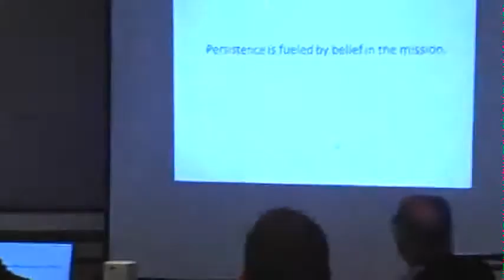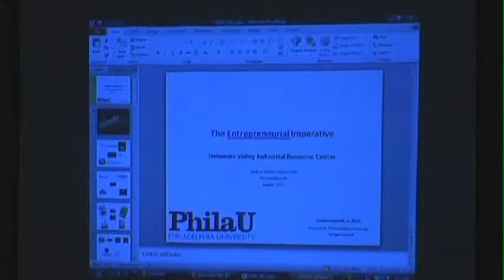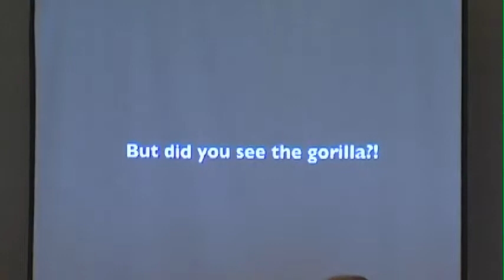2011 DVIRC Annual Network Group Meeting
Guest Speaker: Stephen Spinelli, Jr., Ph.D, President, Philadelphia University addresses DVIRC Network Groups regarding entrepreneurship.